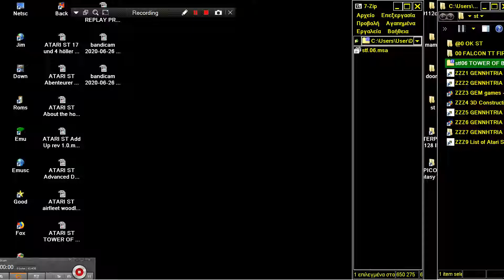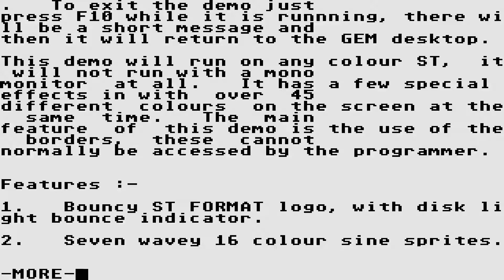STE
1) "GAME DEVELOPER" (GAME INTRO)
2) "GAME PUBLISHER" (GAME INTRO)
3) "MENU" DEVELOPER" (FOR ATARI ST GAMES - WHEN THE MENU STARTS)
4) TEAM WHO "CRACKS" GAME (INSIDE DECOMPACTER FROM ATARI ST OR IN THE AMIGA CRACKTRO)
5) VERSION OF UTILITY "CRACK TEAM" USES (AFTER GAME SELECTION IN MENU IN ATARI ST)
6) PROGRAMMER(S) WHO PROGRAMMED GAME (GAME START SCREEN, AND SOMETIMES EVEN IN "HIGH SCORE TABLE".

1) THE GAME EXISTS IN ONLY ONE VIDEO UPLOAD BUT THE UPLOADER "TALKS CONTINOUSLY",THEN THIS IS USELESS FOR ME AND I UPLOAD THE SAME GAME WITHOUT SPEECH
2) IF ANOTHER GAME UPLOAD (ONE ONLY VIDEO) IS FROM EXTERNAL "BAD" CAMERA WITH BAD SOUND,THEN I UPLOAD IT,AGAIN BECAUSE THE OTHER VIDEO IS USELESS...ETC ETC.WELL,FOR ME THESE GAMES ARE NOT "EXISTS" ON YOUTUBE
3) ALSO IF THE GAME HAS "FAKE" MUSIC SUCH AS FOR HYPOTHETICAL EXAMPLE OF "PACMAN" WHICH IN THE VIDEO YOU HERE INSTEAD GAME AND SAPLES "SAMANTHA FOX",THEN THE GAME IS USELESS,AGAIN,FOR ME.

INTERESTING